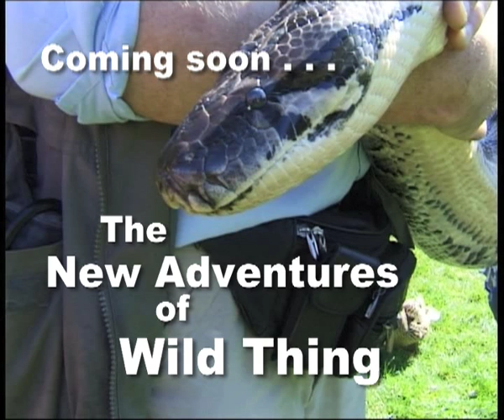Big Bertha the monster snake - Britain's biggest burmese python?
Is Big Bertha Britain's biggest snake - this clip is a few years old now and this giant Burmese python is even bigger